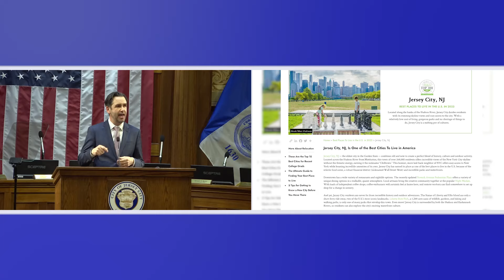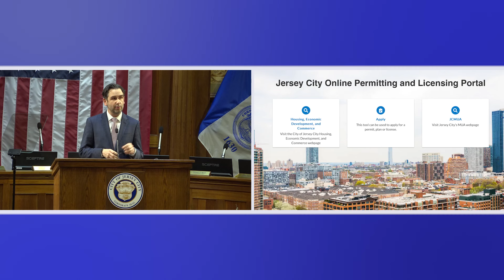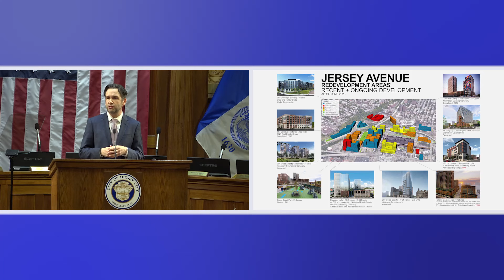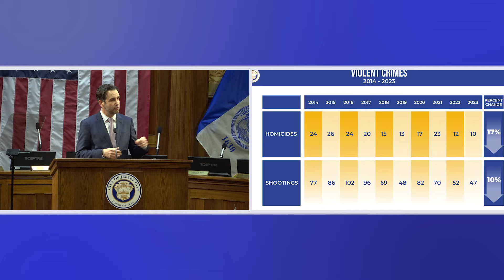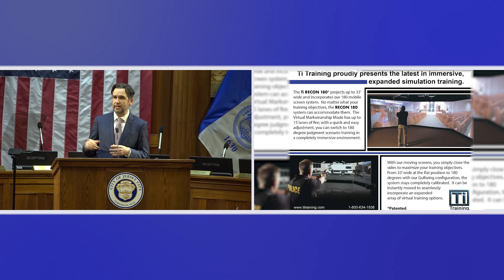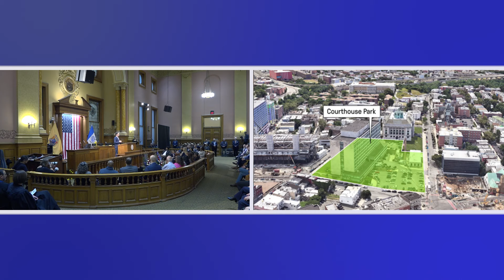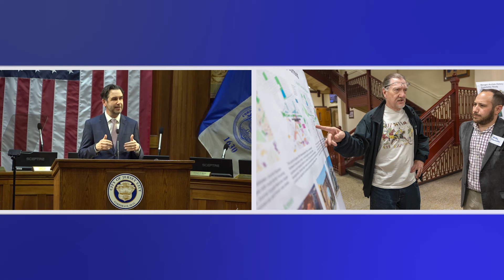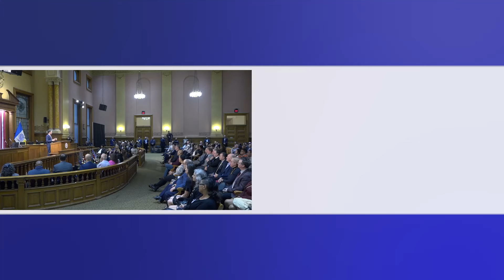Jersey City 2024: State of the City Address, Exclusive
Exclusive Editor's Cut of the  2024 State of the City Address of Jersey City Mayor Steven M. Fulop, featuring never-before released video and photo elements.